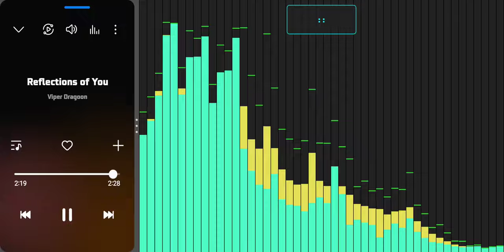Lo-Fi Chillhop - Reflections of You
A Lo-Fi Chillhop style song I created trying to chill and prep myself for a hectic week at work.  Used a mix of sounds using my keyboard, Yamaha Motif XS rack and FL Studio.